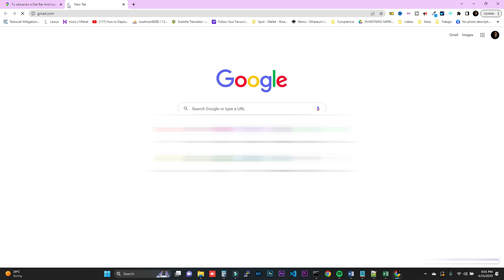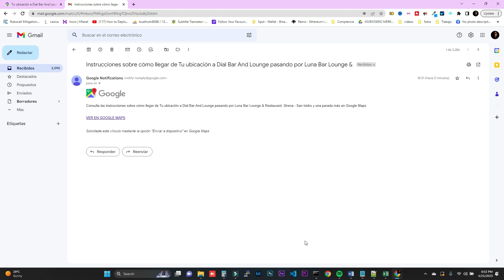🔥Cómo hacer RUTA en Google Maps con varios PUNTOS 2025 📍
Como crear ruta con varias paradas o destinos

¡Potencia tu comunicación con nosotros! ofrecemos soluciones integrales para optimizar tus operaciones telefónicas. ¿Necesitas asesoría personalizada en Vicidial o central telefónica? ¿Buscas un servicio eficiente que potencie tu presencia en línea?

Somos tu aliado ideal en el desarrollo web y telefónico. Brindamos soporte técnico especializado para que tu empresa alcance su máximo potencial. En Marcador y Central VoIP, fusionamos la tecnología de Vicidial con nuestro expertise en centrales telefónicas, proporcionándote herramientas de vanguardia para impulsar tu éxito.

Descubre cómo podemos transformar tu comunicación empresarial y maximizar la eficiencia de tus operaciones. ¡Visita ahora y lleva tu negocio al siguiente nivel! Estamos aquí para hacer que cada llamada cuente y cada experiencia en línea sea excepcional. ¡Con Marcador y Central VoIP, el futuro de tu comunicación está a solo un clic de distancia!